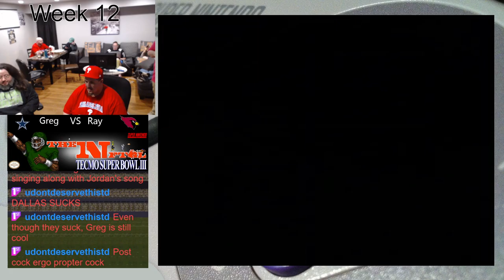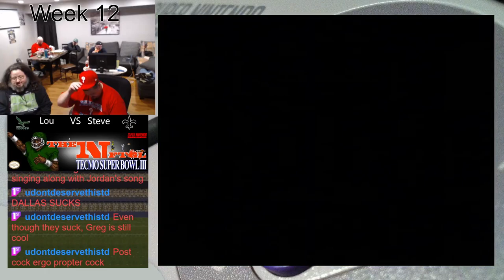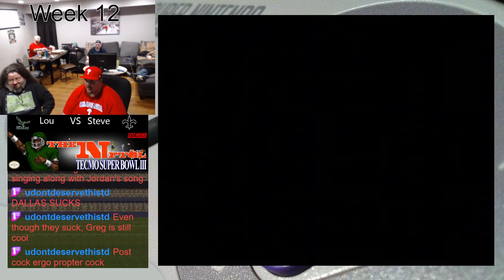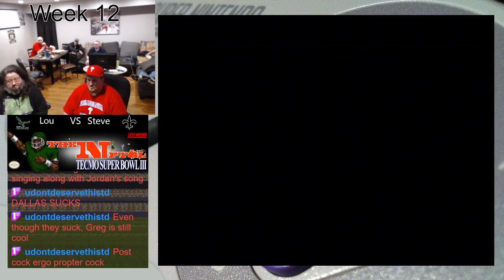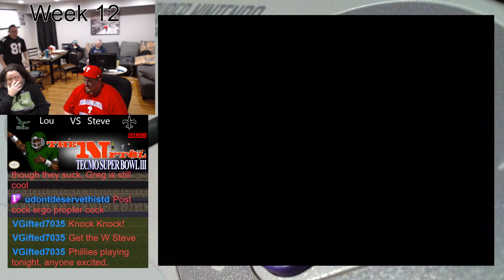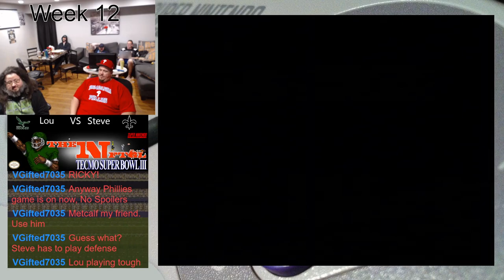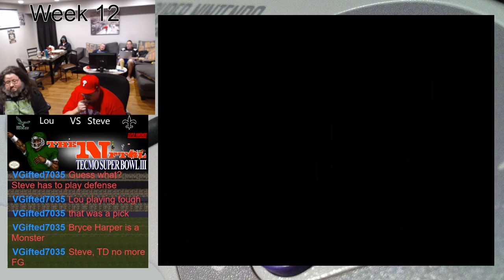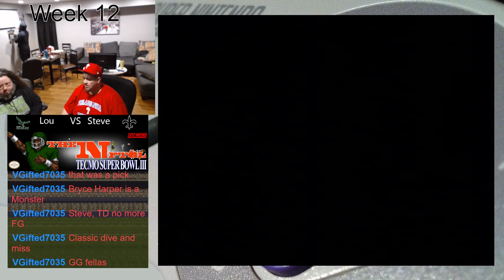NFTGL 27 Episode 32 New Orleans Saints at Philadelphia Eagles Tecmo Super Bowl III Game 158